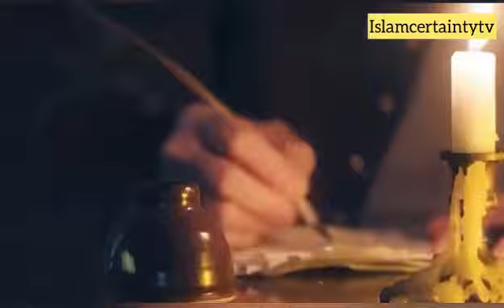Hazrat Umer farooq (RA) episode # 12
Hazrat Umer farooq was one of the most powerful and influential Muslim caliphs in history.He was a senior companion and father-in-law of the Islamic prophet Muhammad. He succeeded Abu Bakr (632–634) as the second caliph of the Rashidun Caliphate on 23 August 634. He was an expert Muslim jurist known for his pious and just nature, which earned him the epithet Al-Farooq ("the one who distinguishes (between right and wrong)"). He is sometimes referred to as Omar I by historians of early Islam, since a later Umayyad caliph, Umar II, also bore that name.